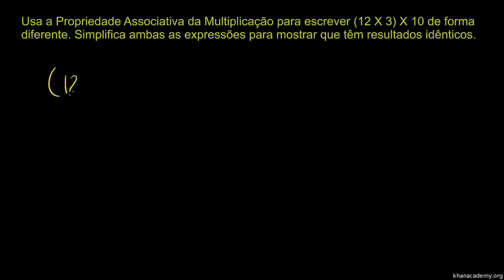Propriedade Associativa da Multiplicação - Khan Academy em português (5º ano)